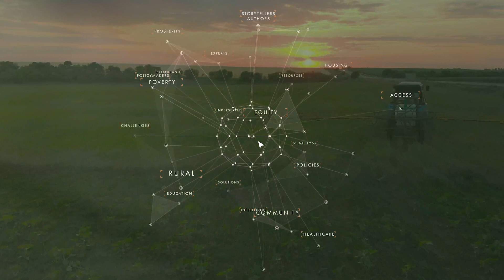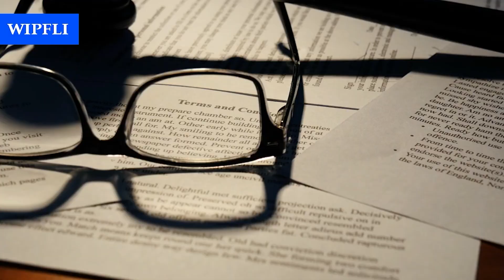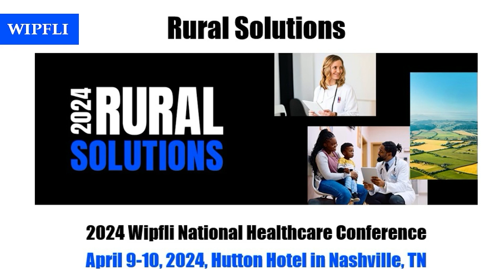At the Intersections of Federal, State and Local Policies with Tony Pipa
In the third episode in our fourth series "Arriving at Thriving,” Michelle talks with Tony Pipa, Senior Fellow in the Center for Sustainable Development at the Brookings Institution. Tony has three decades of executive leadership experience in the philanthropic and public sectors addressing poverty and advancing inclusive economic development in the U.S. and globally. He launched and leads the Reimagining Rural Policy initiative, which seeks to modernize and transform U.S. rural policy, and hosts the Reimagine Rural podcast, collecting the stories of rural towns across America that are experiencing positive change.

During this conversation, Tony and Michelle discuss growing interest and recognition that rural communities are a place that need investment, the vital role that rural communities can play within the larger context of our national economy, and legislation needed that would make capacity building money available for rural places.

Tony shares the importance of relationship and trust building in rural areas, the diversity in rural, as well as highlights from his podcast where he travels to rural locations including his hometown.  He also shed light on the innovation, human capital, talent, and assets coming from rural places, and the necessity of investment, sustainability, and regeneration in these communities.

ABOUT MICHELLE
Michelle Rathman is a CEO, strategic advisor, policy advocate and enthusiast, community and stakeholder engagement specialist, professional speaker, writer, and podcast host. With over 30 years of in-depth experience in healthcare, both urban and rural, Michelle understands that every road to living a life of quality and equity is paved by policy.

Design and Production by Sarah Staub